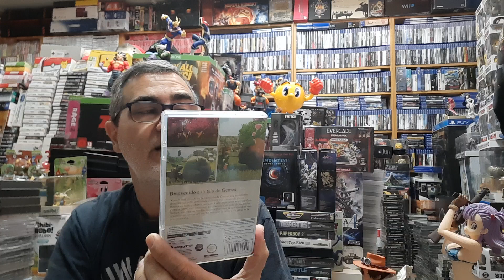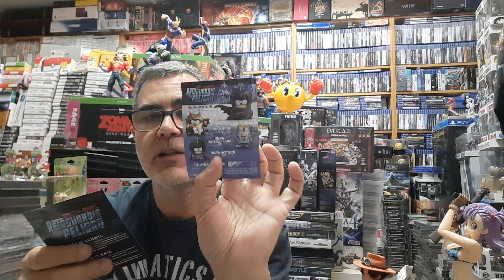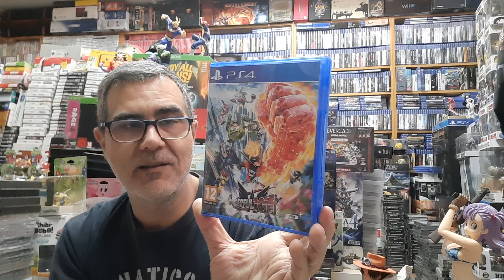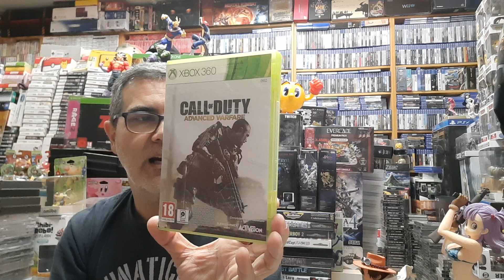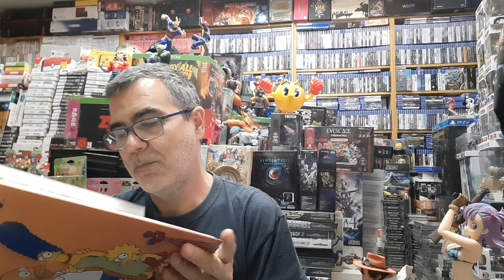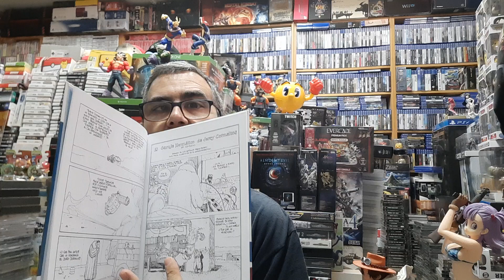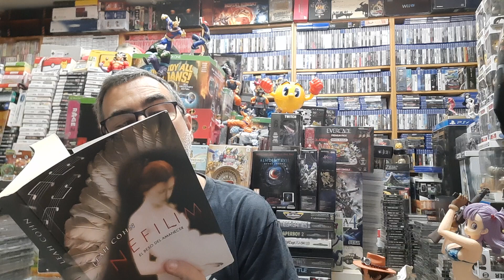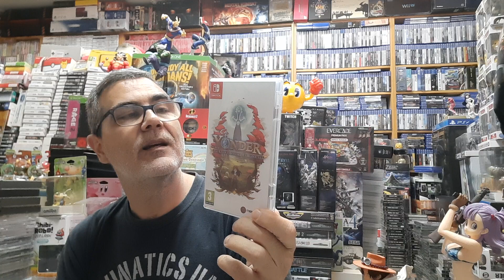Compras GAME y Solidaridad Canaria.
Juegos, comics y un libro.